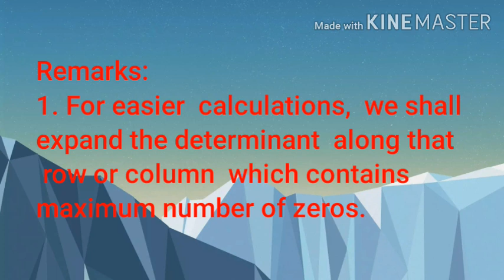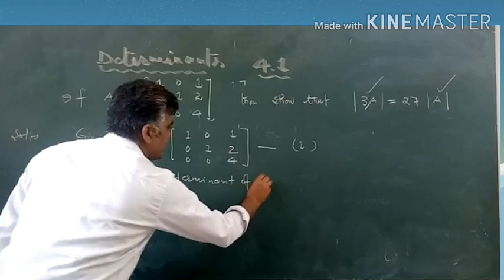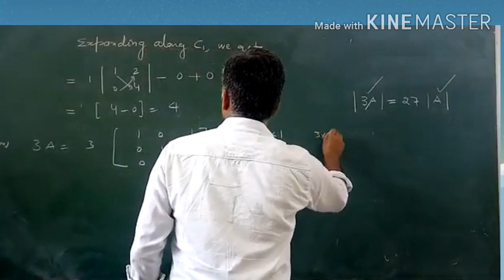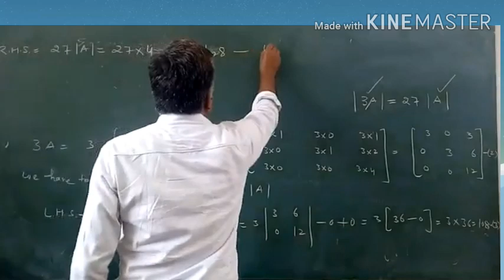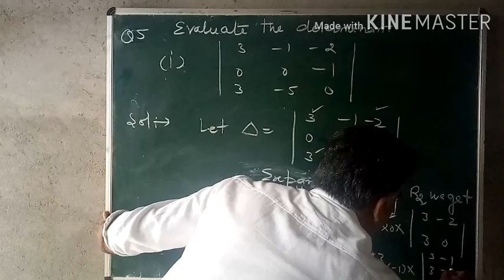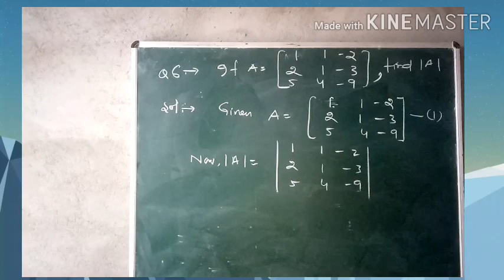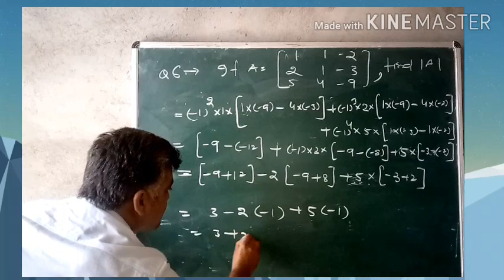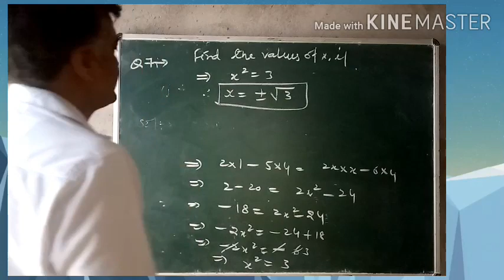Surinder Kumar Lect Maths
Determinants (Exercise 4.1 Questions 4 to 7)